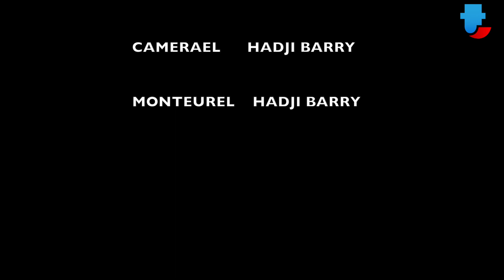🚨✅😳🚨SPECIAL SAINT VALENTIN AVEC LATERANGA TV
OUSMANE SONKO
Sweet Beauty Spa